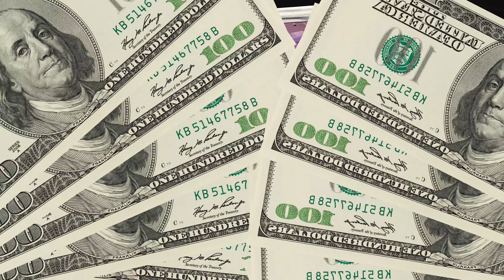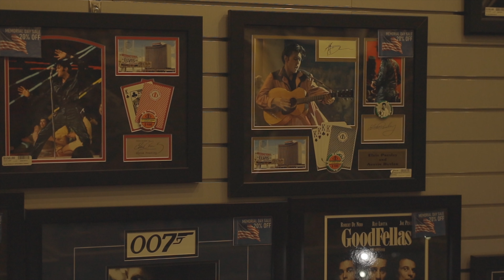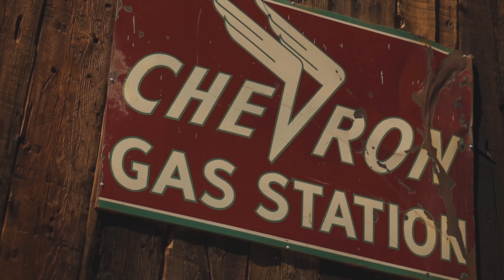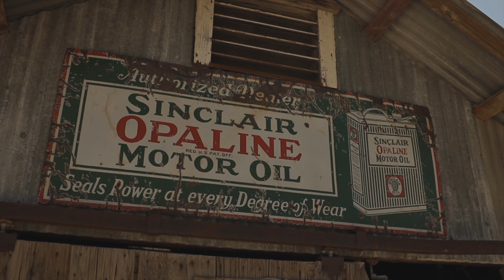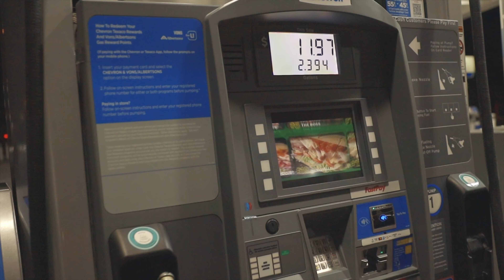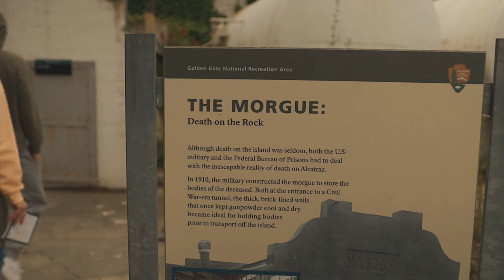USA part II / Nevada, California